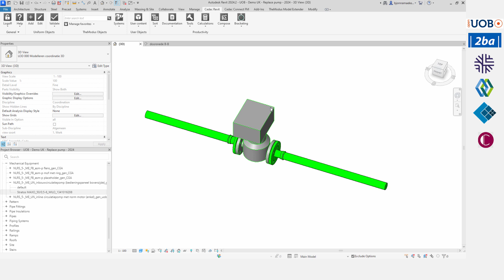Design Automation | UOB | UK | Replace